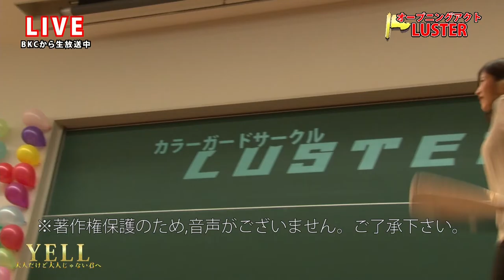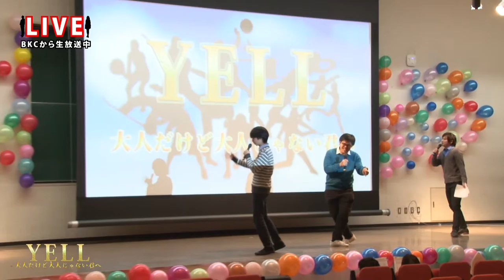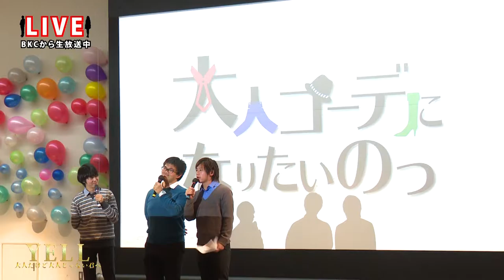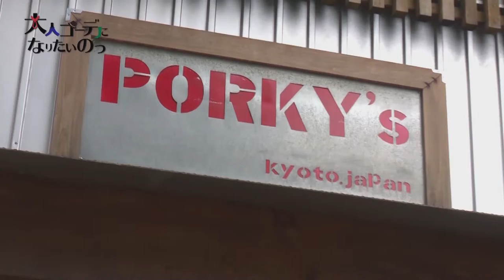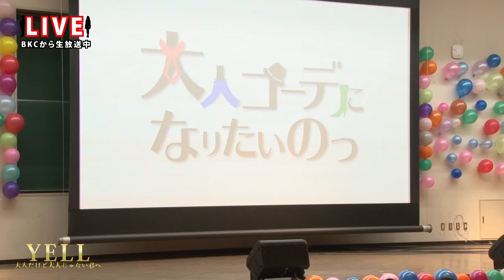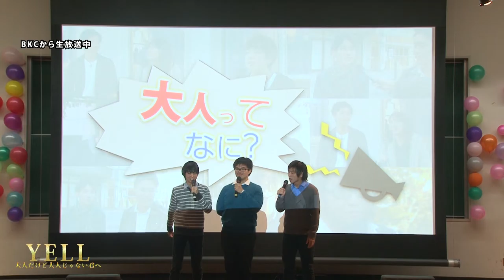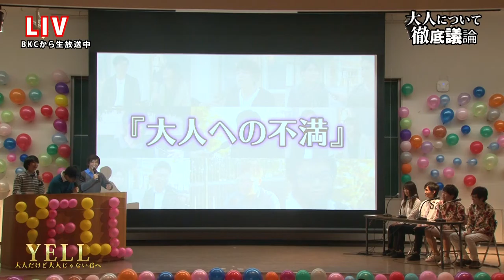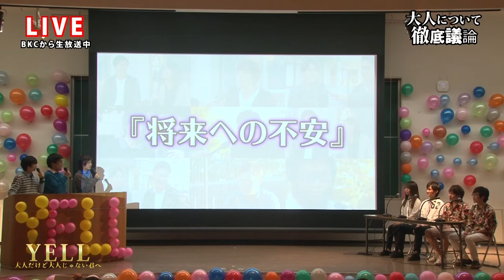YELL~大人だけど大人じゃない君へ~ BKC放送分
YELL~大人だけど大人じゃない君へ~

みなさんは「大人」とは何か考えたことはありますか？
20歳以上の人？他人を思いやれる人？コーヒーを飲める人？

この番組ではそんな大人だけどいまいち「大人」になれきれていない、モヤモヤした時を過ごす人にYELLを送る番組です。

第2回目の放送はびわこ・くさつキャンパスから放送します！

あの団体のパフォーマンスや大人なコーディネートを目指す企画など盛りだくさんの内容でお送りします！

RBC2回生が中心となって作りあげた番組です。

ED曲 sushi  /  nanmin
twitter ロックコミューン